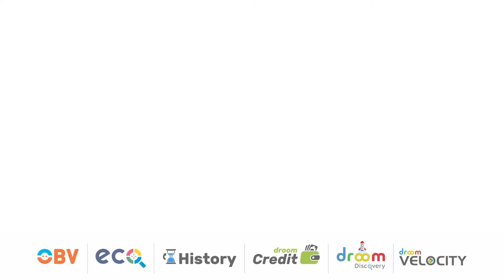Droom Seller Spotlight - Malhotra Auto Deal